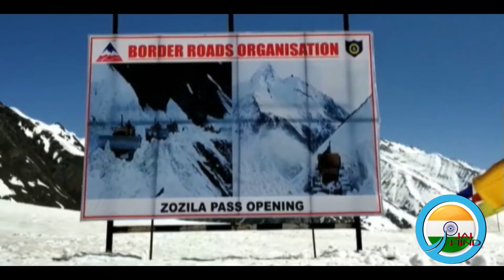Srinagar- Leh Highway reopens after 5 months